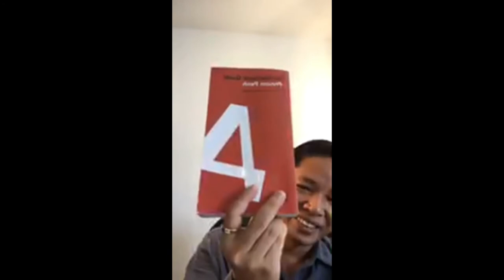Din somethearith | The Magic Staircase to Success from Mr.Napoleon Hill.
1. share Business knowledge
 2. self-development
 3. create new entrepreneur
 4. love and life